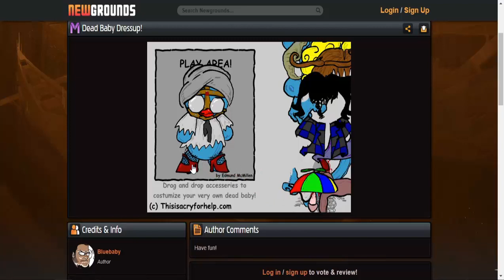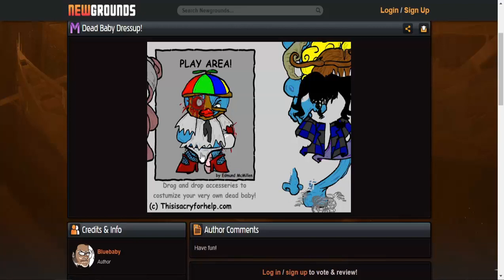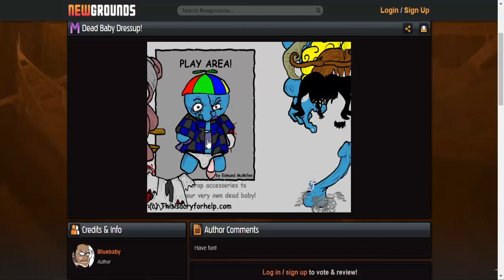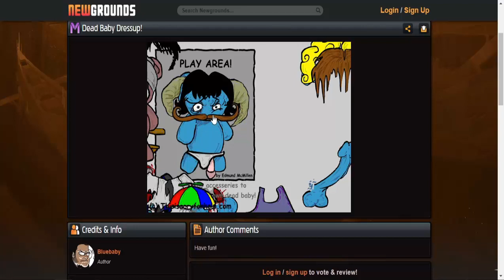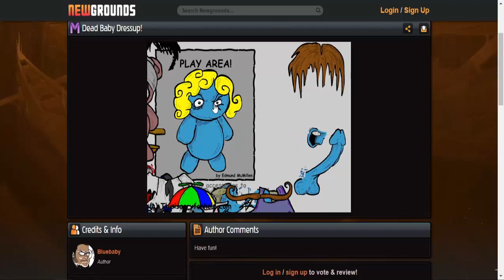Dead Baby Dressup